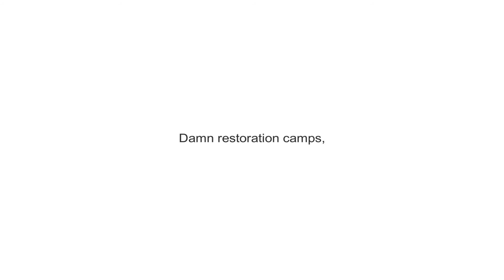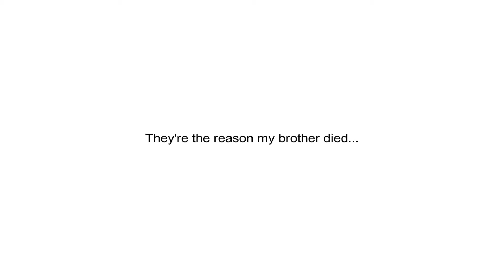Tyd Wag Vir Niemand Gameplay Lvl 3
This will be a level by level game play.

Manipulate time to your will at any moment to solve challenges, avoid deadly traps and make it to the end of this strange journey. Tyd wag vir Niemand is an indie abstract adventure filled with mystical environments that will put your abilities to the test and engage you in a world of mystery and wonder. Features: -Large, abstract environments -Fun, tricky obstacles -Exploration -Platforming -Traps